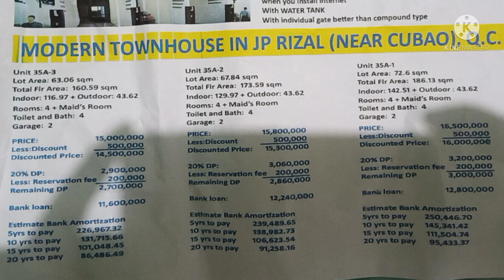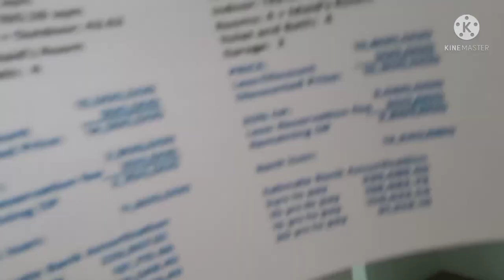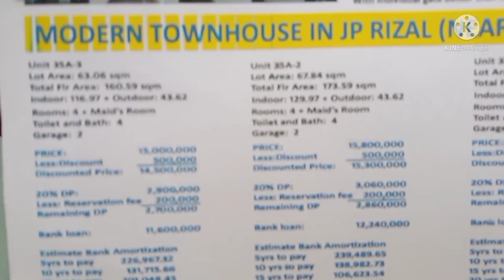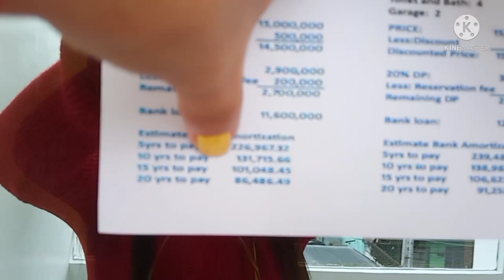Quezon City Modern 3-Storeys Townhouse in JP Rizal , near Cubao, QC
3-storeys Modern Townhouse in QC
Located in JP Rizal St., Project 4, Q.C.
-walking distance to Aurora Boulevard
-Walking distance to Anonas
-NCBA School
-Near Labor hospital
-Near Cubao, QC
-100% Flood Free Area

Status: RFO- Ready for Occupancy
Financing: Bank Financing available

Features:
✅ High quality and Durable solid walls (buhos)
✅FREE split type aircon on masters bedroom
✅Built with  CCTV camera with 4 Channel
✅ SMART TV outlet
✅With water tank
✅with built in cabinets
✅With Own individual gate
✅4 very spacious Bedrooms
✅1maids Quarter
✅5 toilets and bath
✅Spacious Car Garage for 2

LA-63.06 sqm
FA-160.59sqm

TCP - 15,000,000
Less discount - 500,000
New TCP -14,500,000

20% DP -2,900,000
Reservation fee -200,000
80% Bank Financing-11,600,000
Est. MA:86, 486/mo

For more details and reservation assistance
Messenger: m.me/nymz.limpag
Real Estate Virtual Assistant
Human Shelter Realty Corp.
PRC#0010116